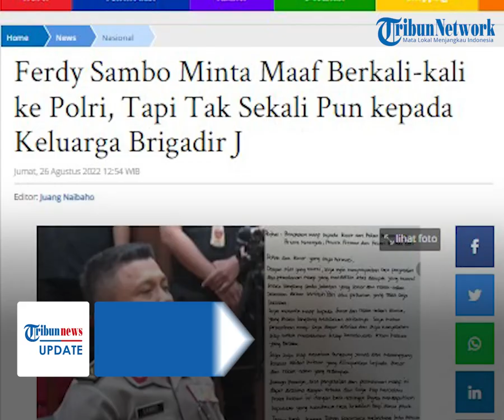Berkali-kali Minta Maaf ke Polri, Ferdy Sambo Tak Pernah Sekalipun Minta Maaf ke Keluarga Brigadir J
TRIBUN-VIDEO.COM - Sejak kasus tewasnya Brigadir Yosua menjadi sorotan publik, Mantan Kadiv Propam Ferdy Sambo diketahui berkali-kali meminta maaf.

Permohonan maaf itu disampaikan untuk institusi Polri hingga rekan yang terlibat kasus pembunuhan tersebut.

Namun tak pernah sekalipun Ferdy Sambo meminta maaf pada keluarga Brigadir Yosua Hutabarat.